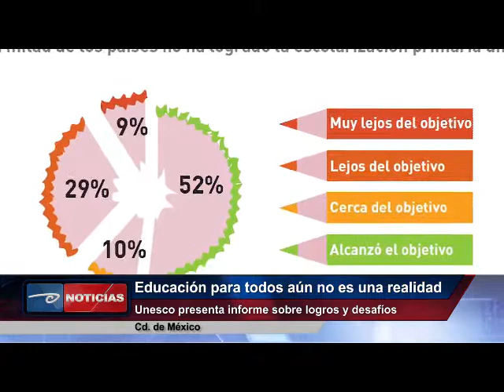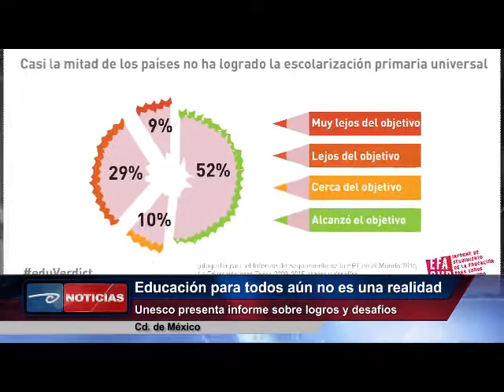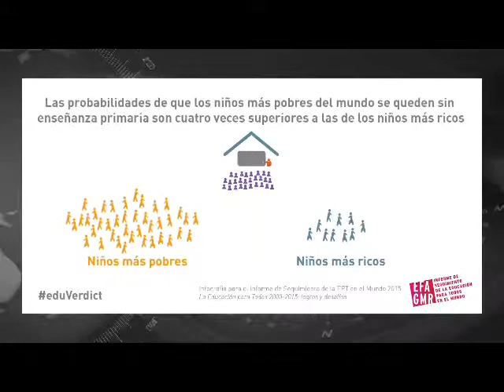México.- Educación para todos aún no es una realidad